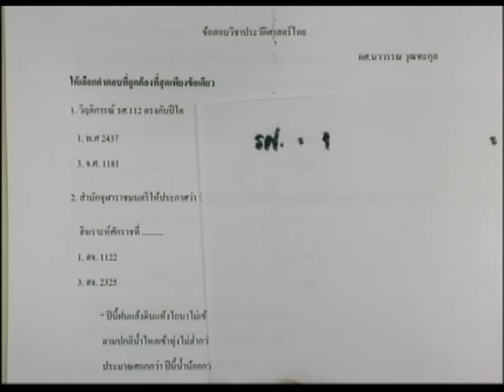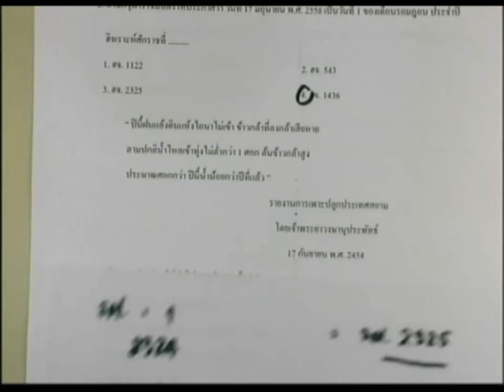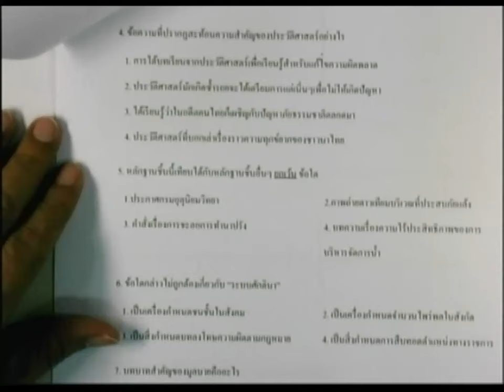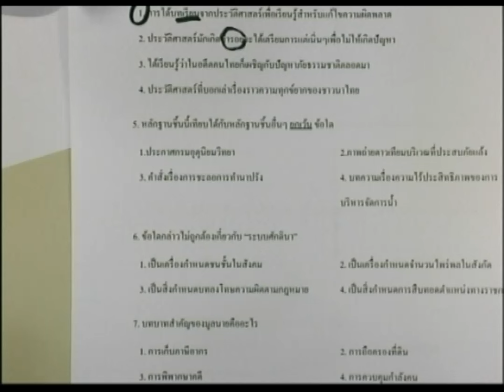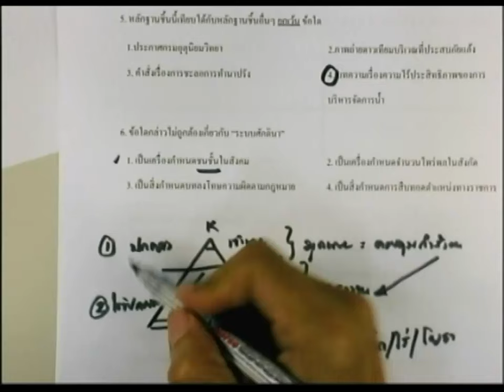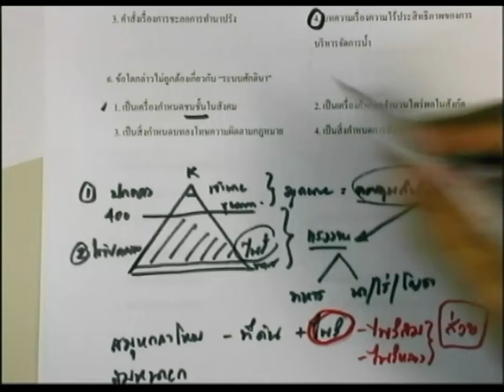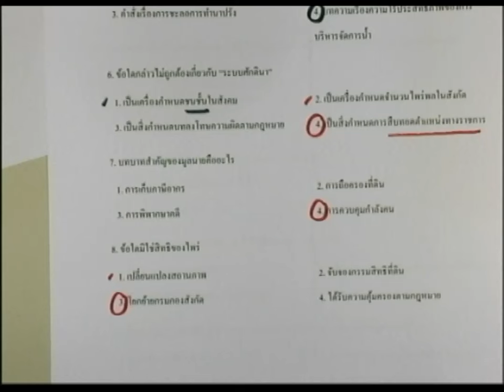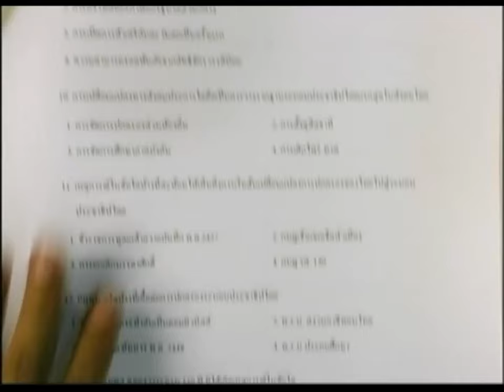ปี 2558 วิชา สังคมศึกษา ตอน ข้อสอบวิชาประวัติศาสตร์ไทย ตอนที่ 1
สังคมศึกษา ตอน ข้อสอบวิชาประวัติศาสตร์ไทย ตอนที่ 1
ผู้สอน ผศ.นววรรณ วุฒฑะกุล